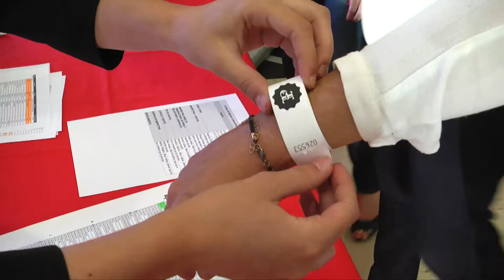Resumen IV Premios DEC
Vídeo resumen de los IV Premios DEC celebrados el 29 de junio en Madrid.

Resumen, candidaturas ganadoras y fotos de los Premios DEC 2017